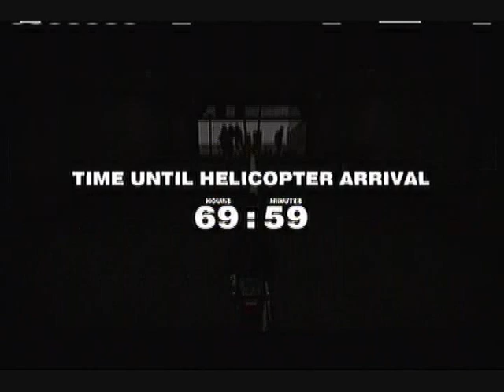Dead Rising: Part 4 - I Just Wanted Some Fries!